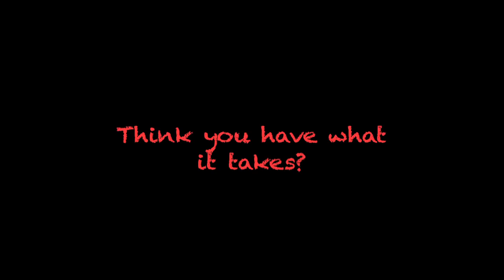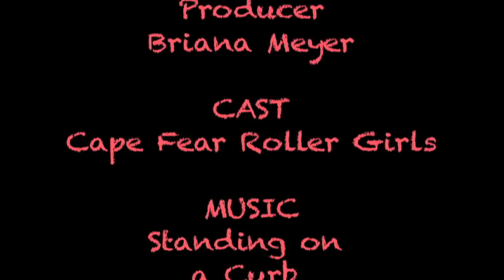Cape Fear Roller Girls Trailer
Cape Fear Roller Girls Documentary Trailer
Marcella Caudill
Kevin Nestvogel
Briana Meyer